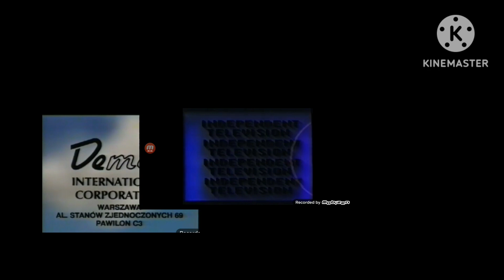logos everywhere add round 2